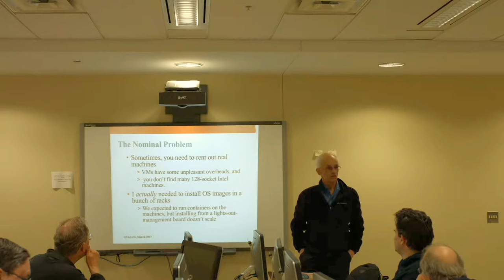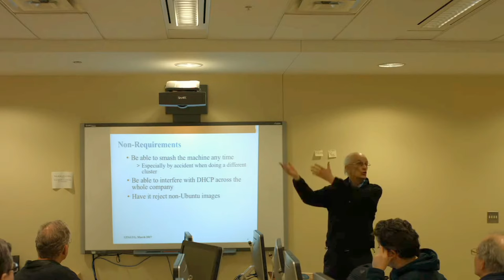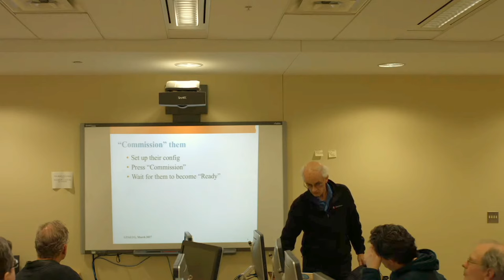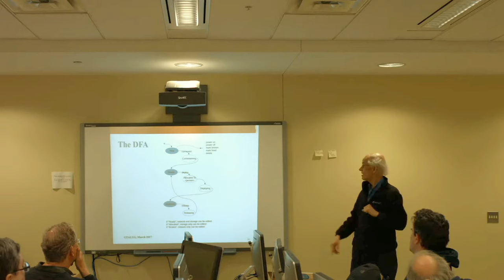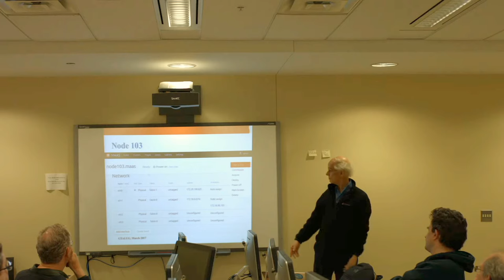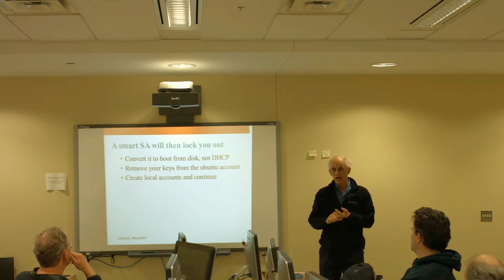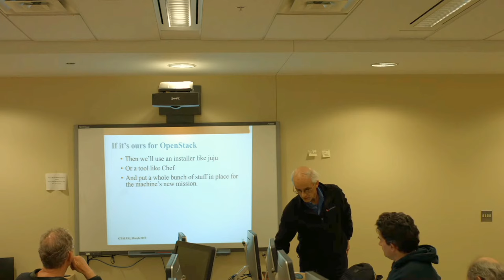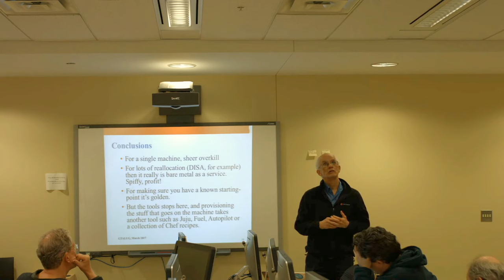Metal-as-service (MAAS) with David Collier-Brown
In this talk David shares his experience dealing the problem of renting out physical hardware and installing OS images on whole cabinets of servers using PXE boot and Ubuntu with MAAS.